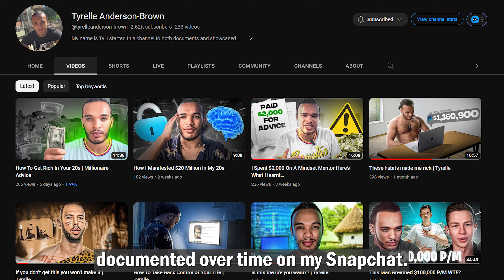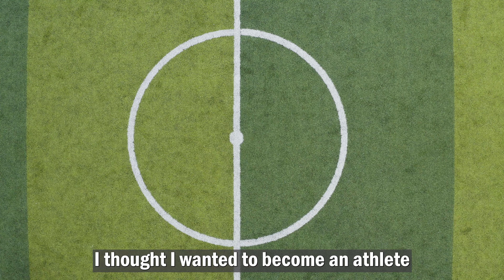Why Your Poor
In this thought-provoking episode of Tyrelle Talks, join Tyrelle Anderson-Brown as he explores the captivating topic of why individuals are often trapped in a cycle of poverty. Discover the hidden programming and societal factors that contribute to this phenomenon, and gain valuable insights on breaking free from these limitations. Tyrelle, the founder of Interstellar Ventures and a successful crypto entrepreneur, shares his personal experiences and expertise to shed light on how you can overcome the programming that keeps you from achieving financial abundance. Tune in to this enlightening conversation on youtube and take the first step towards reprogramming your mindset for lasting prosperity.